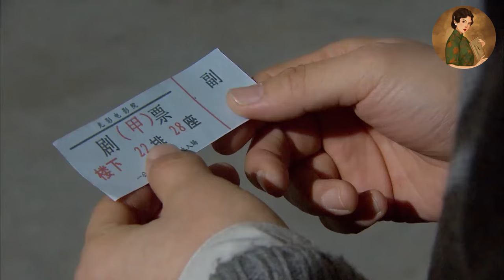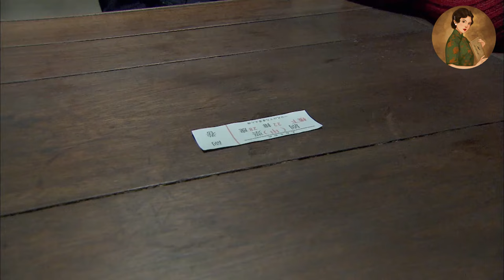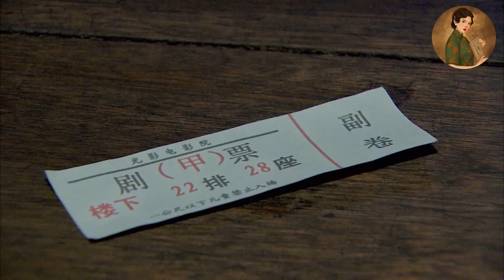【Full Movie】出軌丈夫求複合，不料妻子早已嫁給總裁，一句話讓他徹底死心！💕中國電視劇